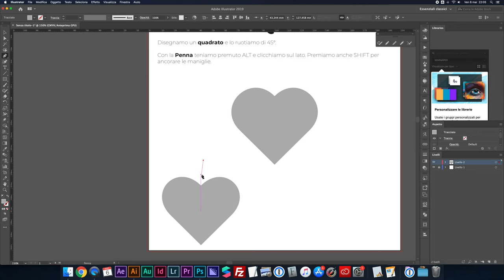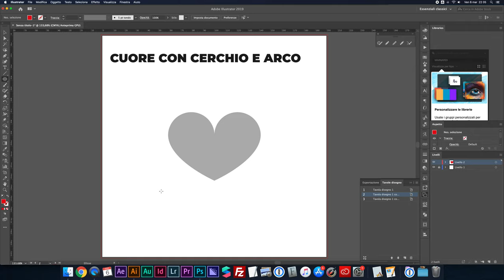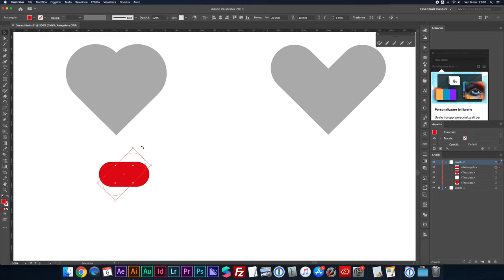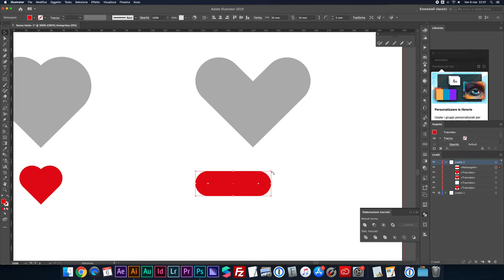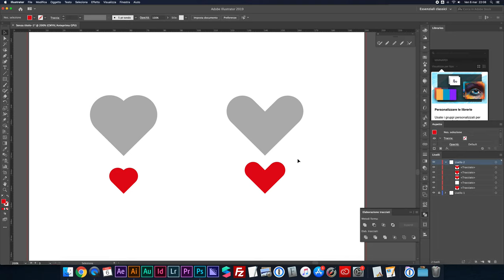Come disegnare diversi tipi di cuore con Illustrator